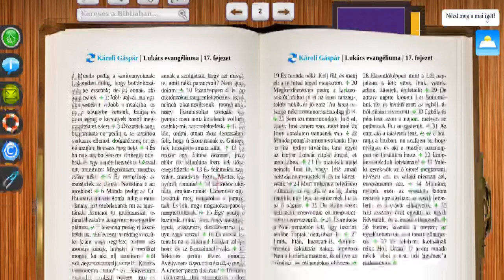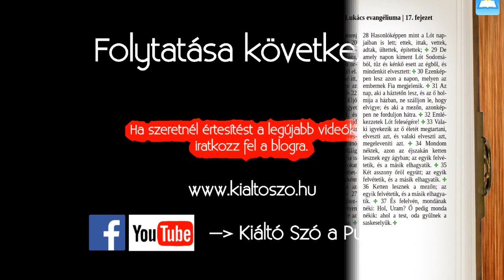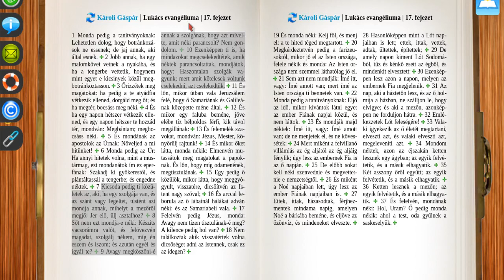Közös elmélkedés: Elhívás, Házasság, Válás, Szolgálat, Ima, Állhatatosság